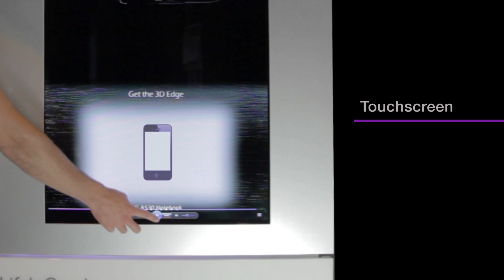LG transparent LCD demo